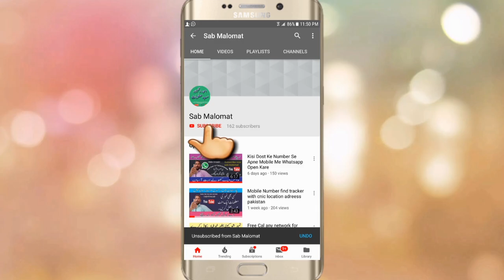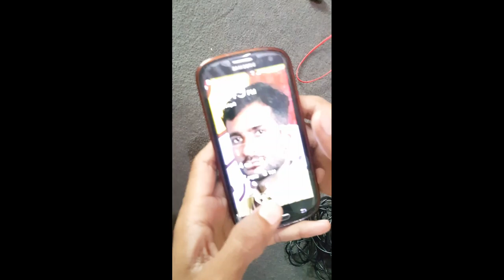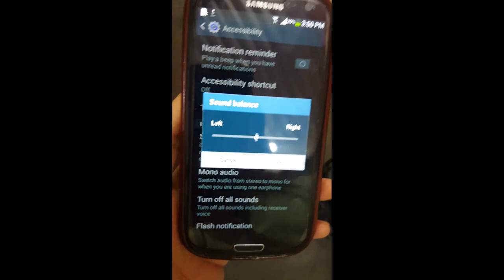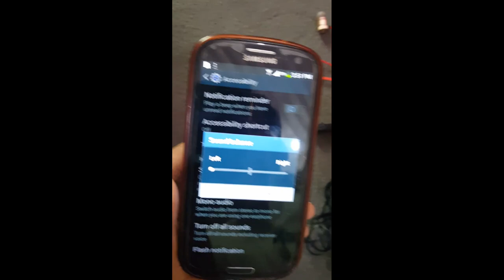HandFree One Side Not Working Solution Hide Of MObile Setting amjad zangejo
assalam walekum doston aaj ki video mein main aap doston bhai ko yah bataya hai ki aapke pass jo handfree hoti hai uski setting out ho jati he Aap samajhte Hain Ki yah kharab ho gai hai aur ek side chalta hai dusra side Nahin chalta to doston wo handfree Asal Mein theek hoti hai aapke setting Se Kuch kharabi Ho Jaati Hai To Aap galatfahmi Ka Shikar Ho Jaate Hain aap samajhte hain ki yah headphone kharab ho gaya hai usko Kaise theek kiya jaaye setting se is video ko Dekhen.